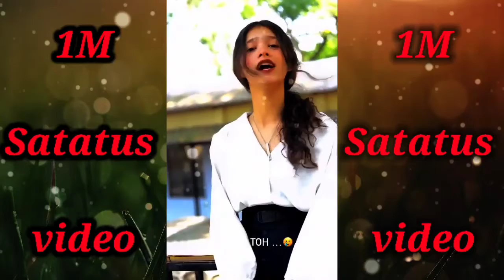Arti Choudhary shayri | Instagram reels video | cute arti choudhary reels video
Owner